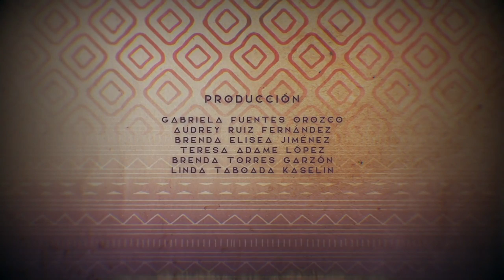África, continente enigmático. Felinos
Entre leones, elefantes, insectos, plantas, desiertos y ríos esta serie documental muestra la majestuosidad de los ecosistemas africanos, así como las tradiciones y la cultura de los habitantes de este continente.